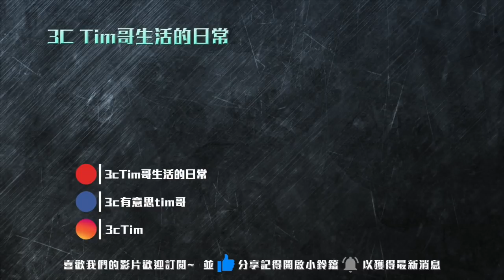Apple 2019年度10大事件總整理｜聲量最高的產品不是iPhone11？［蘋果］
抽獎規則
1.影片下方留言『我要抽Apple Memory Cards』＋你的email
3.把影片分享出去

1:54 聰穎電池殼開箱
3:52
5:06 PowerBeats Pro
13:43 HomePod
13:56

16:52 Macbook pro

17:06 iPhone11聰穎電池殼開箱